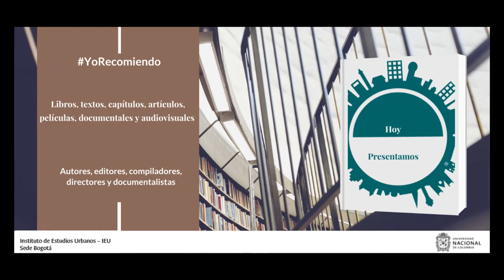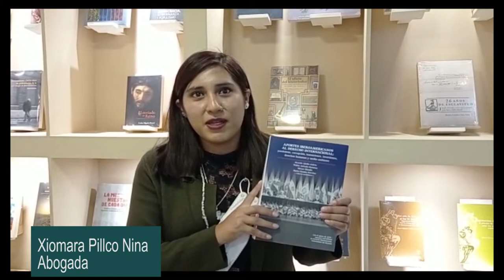YoRecomiendo desde la FILBO sexta parte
El profesor Fabio Zambrano, director del Instituto de Estudios Urbanos de la Universidad Nacional de Colombia recomienda el libro “Peregrinación de Alpha” de Manuel Ancizar. Xiomara Pillco Nina, abogada peruana, recomienda el libro, “Aportes latinoamericanos al derecho Internacional”.